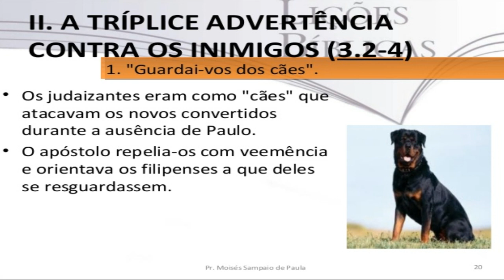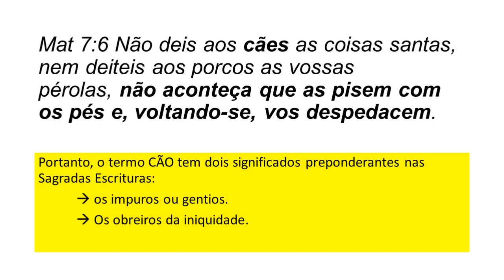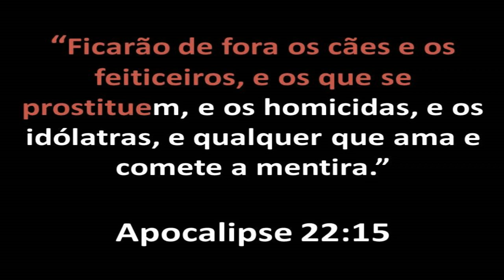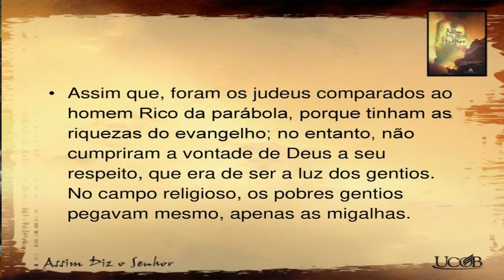Quem São os Cães da Bíblia ?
Estudos Bíblicos Baseado em Interpretação de textos Difícil de Entender, Descomplicando a Bíblia e Explicando verciculos e passagens Bíblicas,Trazendo ao Entendimento textos passagens capítulos historias outrora obscura sendo esclarecidas de maneira didática e sistemática, Hermenêutica Bíblica,Curiosidades Super Interessantes,  teologia, liderança,Homilética.